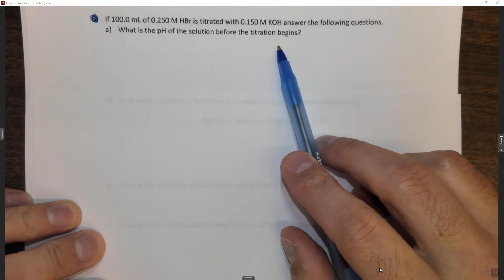CH15Q8 Strong acid strong base titration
a 0:00
b 1:00
c and d 3:04
e 7:52